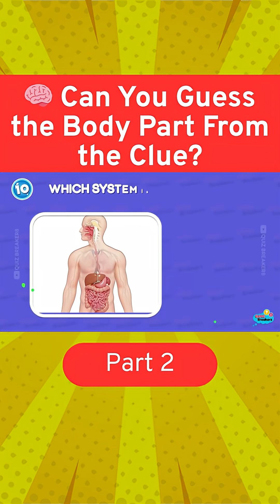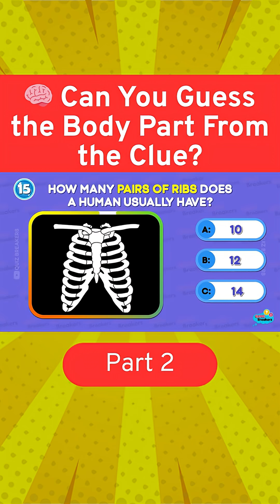Can You Pass This Human Body Quiz? 🧠🫀🦴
PART-2 Can You Pass This Human Body Quiz? 🧠🫀🦴

Think you know the human body inside out? 🤔
Test your knowledge with this fun and tricky quiz!
Only real science whizzes will get them all right.